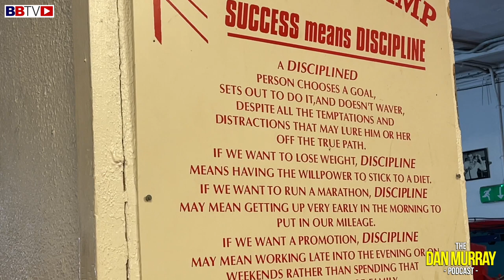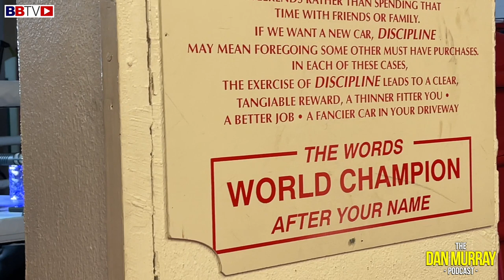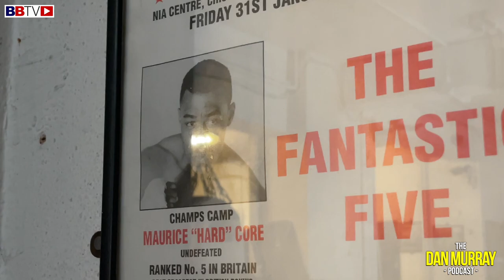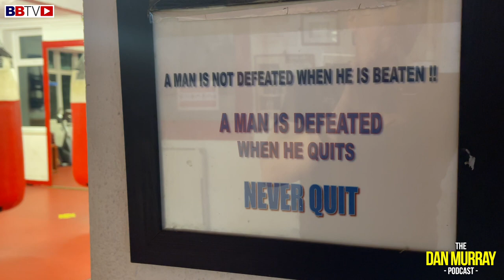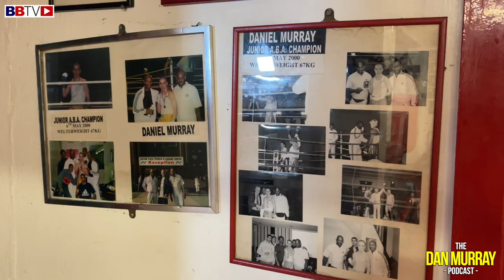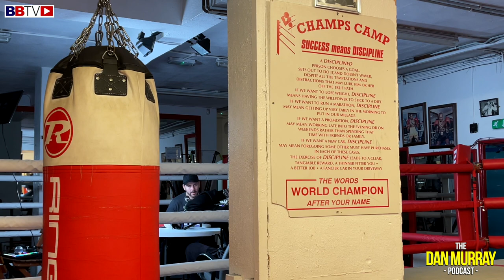AROUND THE WORLD WITH PRINCE NAZ AND MEETING MICHAEL JACKSON AT NEVERLAND | MAURICE ‘HARD’ CORE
THE DAN MURRAY PODCAST: EPISODE 4: AROUND THE WORLD WITH PRINCE NAZ MEETING MICHAEL JACKSON AT NEVERLAND. MAURICE HARD CORE | THE DAN MURRAY PODCAST